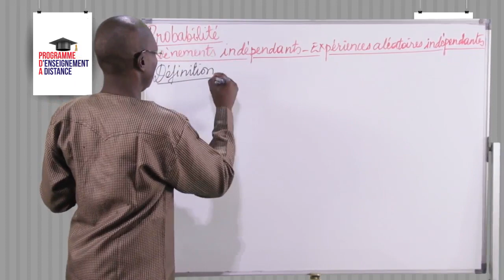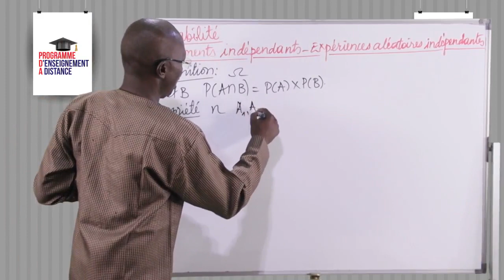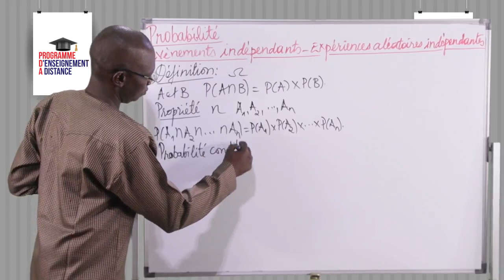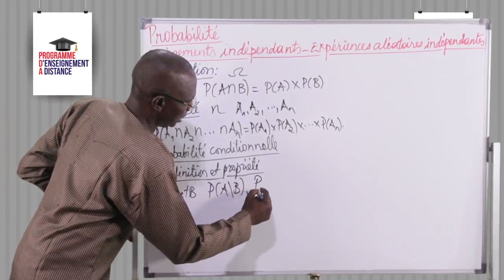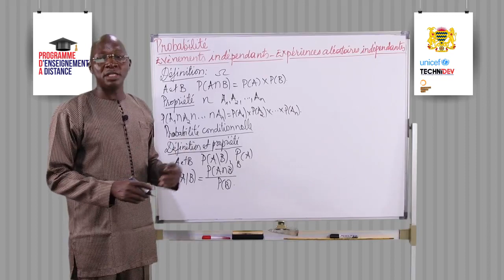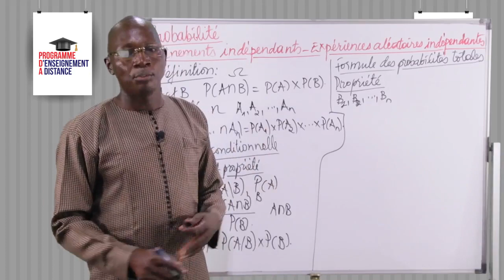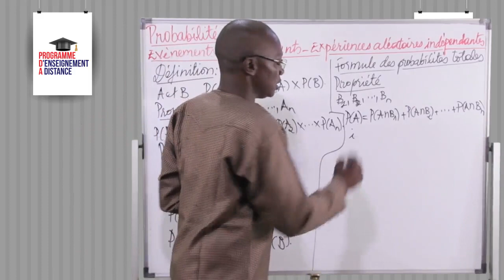Leçon 111 Evenement indépendants Expériences aléatoires indépendantes